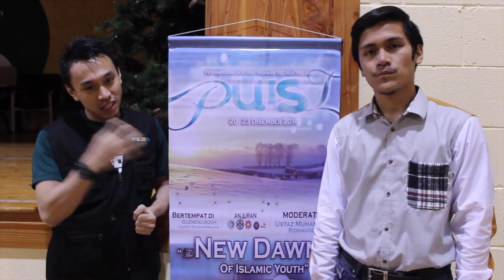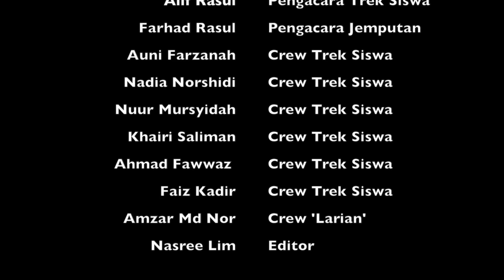PUISI 2014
Perhimpuan Ukhwah Islamiah Seluruh Ireland atau lebih manis dikenali sebagai PUISI 2014 telah diadakan di International Glendalough Youth Hostel daripada 21 Disember sehingga 24 Disember 2014. PUISI kali ke-11 ini menampilkan Ustaz Ridhauddin sebagai ceramah jemputan dengan beberapa pendekatan yang berbeza jika dibandingkan dengan PUISI edisi-edisi terdahulu.

Semoga video ini sedikit sebanyak dapat memberi kenangan dan pendedahan kepada penonton supaya menyertai PUISI edisi ke-12 pada 2015!

Credit:
1. Jet - Are You Gonna Be My Girl
2. UNIC - Remaja
3. UNIC - Jalinan
4. A Successful Story of A Bright Girl (Instrumental)
5. Good Charlotte - The River